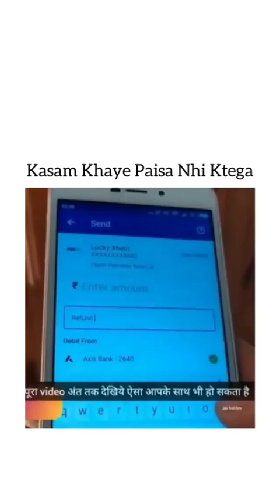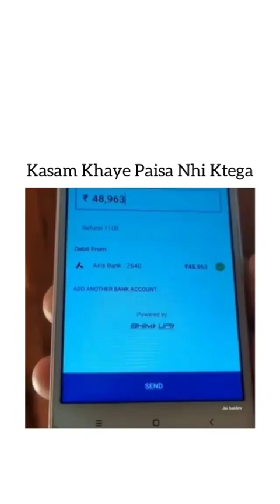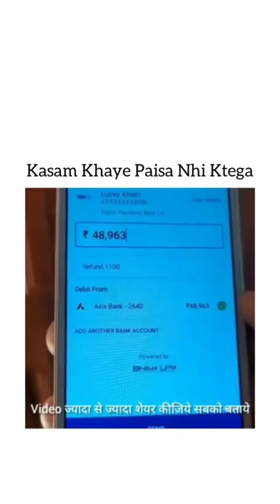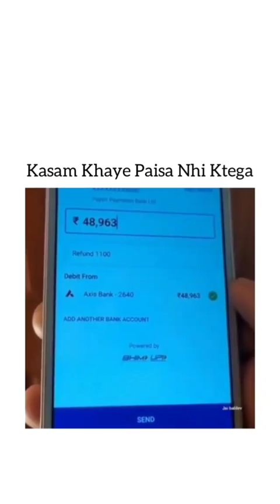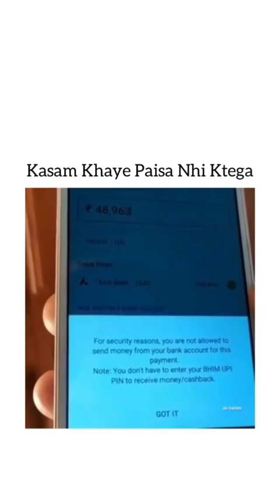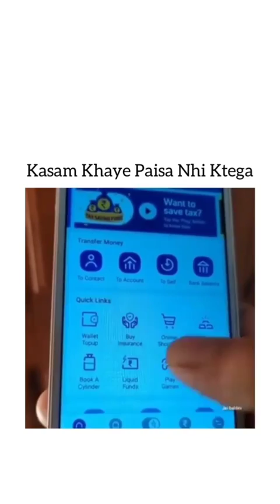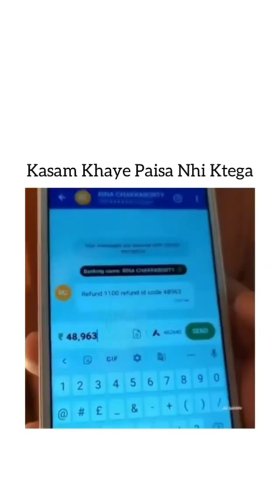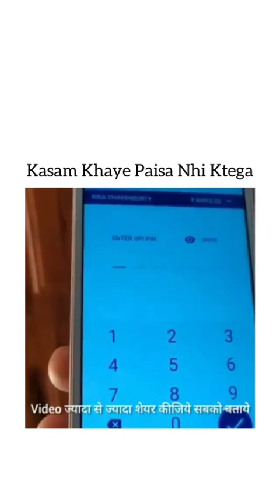ऑनलाइन PAYMENT करने वाले सावधान रहें,🔥🔥 ऐसा आप के साथ भी हो सकता हैं